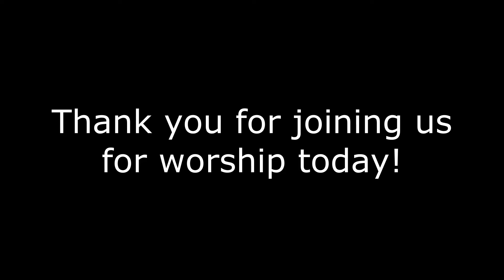Sunday Service: August 23, 2020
Join Quentin UCC for a service where we explore our faith and how God is calling us to live out our faith fearlessly.

Want to learn more about Quentin UCC? Check out quentinucc.org